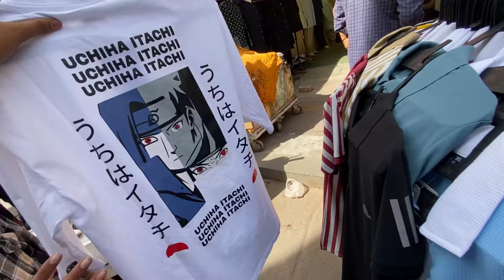Karol Bagh Monday Patri Market | Summer Collection 2024, Karol Bagh Monday Market, Karol Bagh Market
WARNING

यह विडियो सिर्फ ज्ञान और मनोरंजन को ध्यान में रख कर बनाया गया है | इस विडीओ में किसी भी तरह का कोई promotion नहीं किया जा रहा है | अगर इस वीडियो को देखकर कोई भी व्यक्ति माल खरीदता है | तो Farhan Vlogger YouTube चैनल और YouTube की कोई भी जिम्मेदारी नहीं होगी | तो आप सब || अपनी बुद्धि से खरदारी करे और सामान ख़रीदे || थैंक यू

NEAR METRO STATION : Rajendra place and Karol Bagh metro station

    Cover Topics:
1.karol bagh monday patri market
2.karol bagh monday market
3.karol bagh market Summer collection
4.karol bagh monday patri market Winter collection
5.karol bagh monday market delhi
7.karol bagh monday market 2023
8.karol bagh monday market new video
9.karol bagh monday market vlog
10.karol bagh monday market shoes
करोलबाग दिल्ली
करोलबाग मार्केट दिल्ली
करोलबाग मार्केट लेटेस्ट कलेक्शन

______________ ____Disclaimer_________________

_____________ _____WARNING_________________

THIS VIDEO IS MADE ONLY FOR PURPOSE OF MARKET KNOWLEDGE YOUTUBE AND FarhanVlogger ARE NOT PROMOTING OR DEFAMING ANY BRAND IN ANY WAY. WE ARE NOT RESPONSIBLE FOR ANY PROFIT OR LOSS IN ANY CONDITION. PLEASE CHECK BEFORE BUYING GOODS ONLY YOU ARE RESPONSIBLE FOR YOUR PURCHASE.